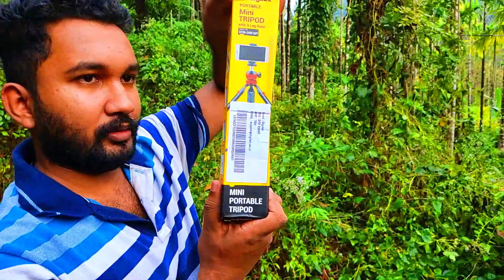ഇത് പൊളിക്കും!!UNBOXING OF DIGITEK DTR 200 MT portable MINI TRIPOD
This Videos Describes about the product of Digitek DTR 200 MT Mini Tripod and its features. Rate of these product 399 INR. It Bought through Flipkart

Camera use these video
Mobile camera: REDMI NOTE 9